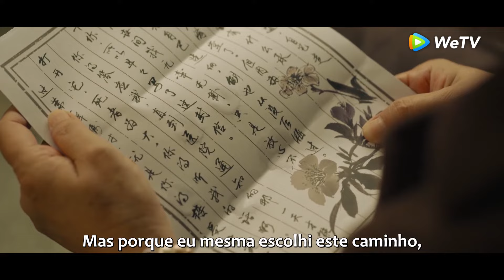Clip 18: Uma despedida emocionante de uma pessoa muito amada!! | Amará na Primavera | WeTV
【Sinopse】Chen Maidong, que já foi um jovem rebelde, opta por se tornar um agente funerário depois de vivenciar um acontecimento que mudou sua vida. Zhuang Jie, que fica incapacitado devido a um acidente de carro, luta por uma vida melhor e se torna um profissional de sucesso em uma cidade grande. Este drama retrata a jornada deles que, apesar de suas personalidades e circunstâncias contrastantes, aprendem a compreender e aceitar uns aos outros. O amor deles cura seus corações, permitindo-lhes abraçar e apreciar seu eu “imperfeito”.
【Elenco】Li Xian, Zhou Yutong

00:00 Assista doramas completos no WeTV App
02:00 Baixe WeTV App e assista doramas legendados em português